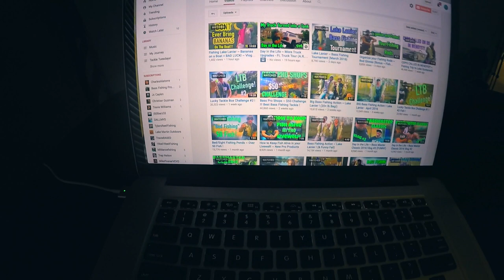Pond Fishing Crankbaits ~ Vlog #44